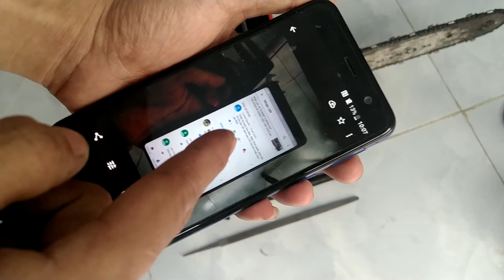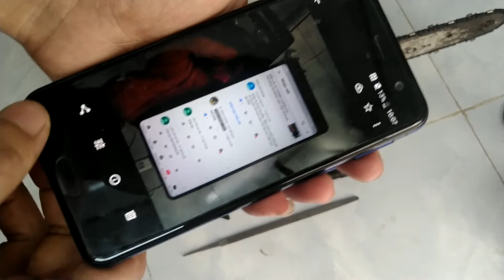COMBO 750.000₫ MÁY CƯA XÍCH NHẬT+CẢO C + DŨA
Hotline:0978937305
Địa chỉ : Hẻm 715 Nguyễn Văn Quá- P.Đông Hưng Thuận - Quận 12
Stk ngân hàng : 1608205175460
Hồ Hoàng Nhật Long
Ngân hàng Agrribank chi nhânh Trường sơn - HCM.
Stk ngân hàng vietcombank: 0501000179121
Đào Thị Trinh Nữ
Ngân hàng vietcombank chi nhánh Bắc Sài Gòn